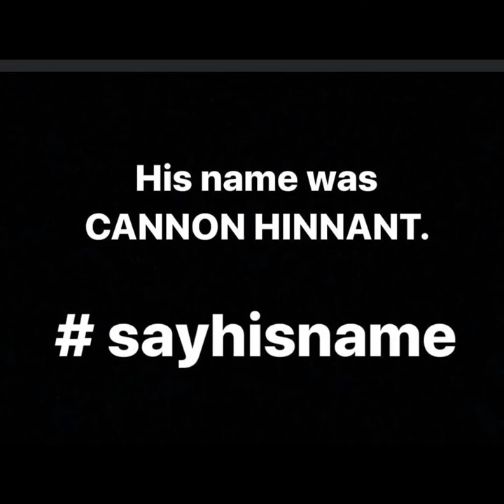Cannon Hinnant killed by a 25 years old in North Carolina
Cannon Hinnant killed by a 25 years old in his yard

According to multiple eye witness accounts, on Sunday, Aug 9, 5 year old CannonHinnant of North Carolina was sitting outside on his bicycle minding his own when his neighbor, Darius Sessoms, a convicted felon walked up to the boy and shot him at point-blank range in front of the boy's older sisters. Sessoms has been arrested on charges of first degree murder. 😲⚰

Sayhisname is now trending virally on Twitter after major news networks have barely touched this story. Hardly any national media attention, no George Soros funded protest movements or marches, or riots, little, if any national outrage, no Hollywood outcry, no professional sports athletes kneeling in his honor, no state sponsored funerals, no gofundme accounts celeb funded for the victim's grieving family/friends. 📺🗞🤷‍♂️
blacklivesmatter is a hate group increasing racism. Black American men lead in every violent per capita stats compared to every other race in America and then claim they are unfairly targeted? Remember the opposite is often true of what ever the mainstream media wants to focus on. Where is the coverage for this horrible incident? Imagine if race roles were reversed and that will help you see clearly how the race war in America is working. There has been several stories this month of black male shooter killing kids yet no mainstream media coverage because it isn’t white on black, it’s black on black or white.